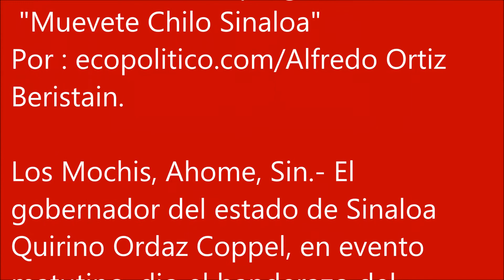Muevete Chilo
Dan banderazo al programa
 "Muevete Chilo Sinaloa"
Los Mochis, Ahome, Sin.- El gobernador del estado de Sinaloa Quirino Ordaz Coppel, en evento matutino, dio el banderazo del programa “Muévete Chilo”, arrancó dicho programa inicialmente con 50 bicicletas, las cuales estarán ubicadas en el sector centro, dijo que será en un perímetro de 5 km, citadinos.

Asimismo el gobernador Ordaz Coppel, expresó que de aquí al fin de año el servicio de las bicicletas será gratuito.

Agregó que el costo del servicio en el 2020 será de $5.00 por ruta y $399.00, el costo anual.

Hizo la invitación a la ciudadanía, a vivir la experiencia de este nuevo sistema de transporte en la ciudad de Los Mochis, apuntando que en Mazatlán es todo un éxito.

Inicialmente habló con exposición de motivos Carlos Gandarilla García, Secretario de Desarrollo Sustentable, antes del banderazo en el cual destacó que la primera etapa del programa se contemplan 21 estaciones de las 50 bicicletas que prestaran los servicios, 30 de ellas sean mecánicas y por primera vez 20 de estas unidades en Sinaloa y del noroeste del país que serán electrónicas,

Destacaron que para febrero y/ó marzo 2020, 150 bicicletas se suman al programa, y para finalizar del año entrante, se estará contando con 300 bicicletas para el área urbana.

Por su parte el presidente Municipal Ahome Manuel Guillermo Chapman Moreno expuso que es una excelente noticia, resaltando la anunciada por el gobernador del estado Ordaz Coppel, que el municipio de Ahome recibirá una transferencia de más de $29 MDP para invertir en los drenajes sanitarios y  socavones locales.